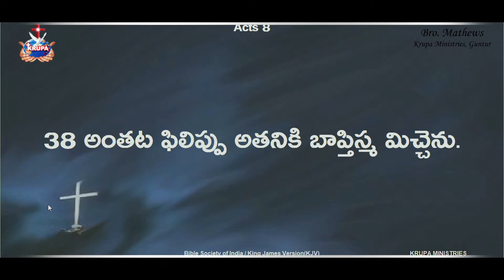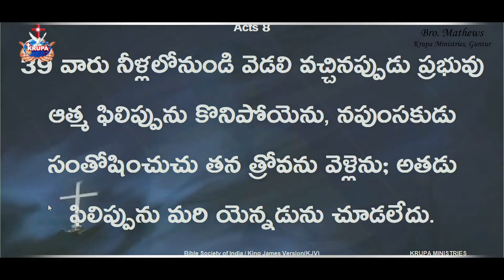సంతోషం కావాలని వెతుకుతున్నావా..? Br.Mathews KRUPA MINISTRIES GUNTUR